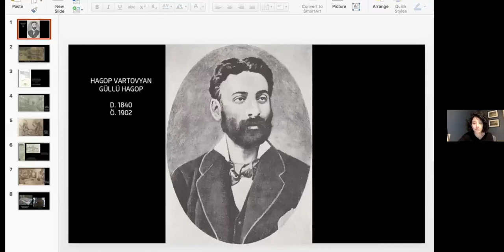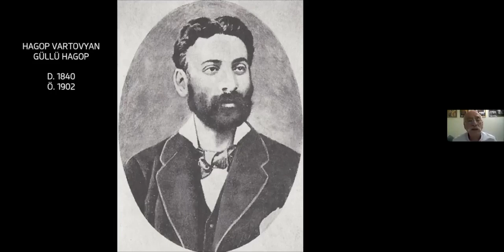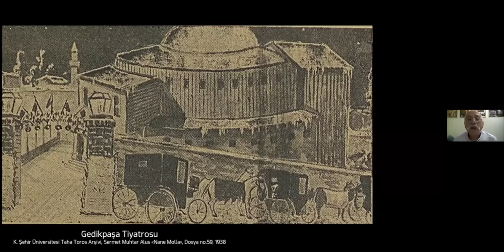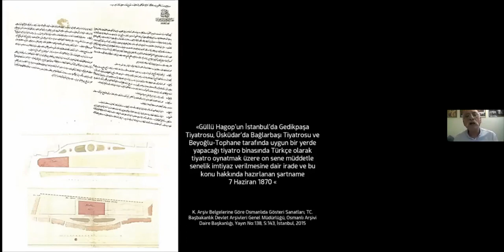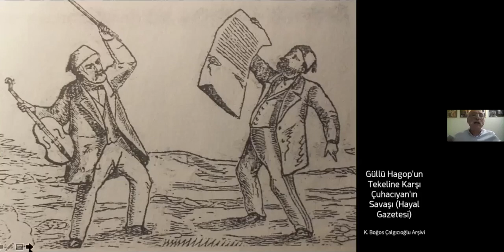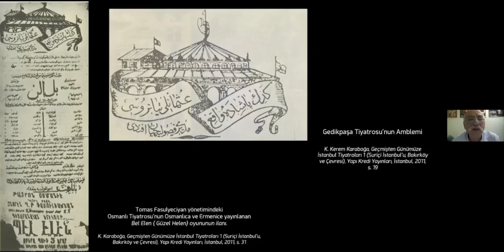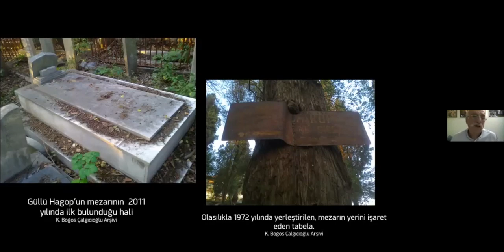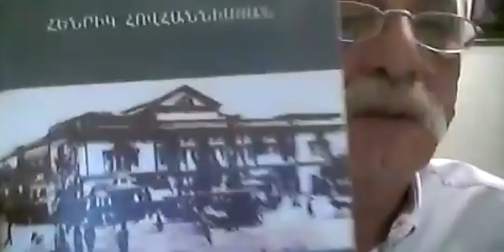Tiyatromuzda Tarih Konuşmaları II - Boğos Çalgıcıoğlu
TiyatromuzdaTarihKonuşmaları dizisinin ikinci oturumu, 7 Şubat Pazar günü Boğos Çalgıcıoğlu'nun "Osmanlı Tiyatrosu ve Güllü Agop: İstanbul Halkının Batı Tiyatrosu ile Tanışması" başlıklı konuşması ile gerçekleştirildi.

Konuşmada 19. yüzyılın sonlarına doğru İstanbul halkının Batı tarzı tiyatro ile tanışmasını, benimsemesini sağlayan Osmanlı Tiyatrosu’nun (Tiyatro-i Osmani) çokkültürlü oluşumu Hovhannes Kasparyan, özellikle Hagop Vartovyan (Güllü Agop) ve Gedikpaşa Tiyatrosu bağlamında ele alındı.

Konuşmacı: Boğos Çalgıcıoğlu
1950’de İstanbul’da doğdu. Feriköy Merametçiyan Ortaokulu ve Getronagan Lisesi’ni bitirdi. 1974 yılında Güzel Sanatlar Akademisi Tekstil Bölümünden mezun oldu.
Küçük yaşlarda başlayan tiyatro merakı, günümüze kadar dernek sahnelerinde oyuncu, yönetmen ve teknik danışman olarak görev almasını sağladı.
Dernek tiyatrolarında uzun süre görev aldıktan sonra BGST ekibiyle de tiyatro çalışmalarına hız vererek tiyatro tarihine ışık tutan oyunlarda da yer aldı.
1990 yılında Osmanlı Ermeni Tiyatro tarihi araştırması hakkında yaptığı ilk sunum, günümüze ulaşan detaylı sunumların kaynağını oluşturdu.
Osmanlı Ermeni Tiyatrosu hakkında yapmış olduğu çeviriler arasında; Yazar Şarasan’ın (Sarkis Tütüncüyan) Osmanlı Ermeni Sahnesi ve Çalışanları, İstanbul Katolik Ermenileri Patriği Levon Zekiyan’ın Venedik'ten İstanbul'a Modern Ermeni Tiyatrosunun İlk Adımları kitabı ve İstanbul Şehir Tiyatroları'nda kapalı gişe oynayan Yazar Hagop Baronyan’ın Şark Dişçisi bulunmaktadır.
Türk Tiyatrosu’nun kurucusu olarak adlandırılan Güllü Hagop’un kayıp mezarını da uzun arayışlar sonunda 2011 yılında bulmuştur. Afife Jale’nin gömülü olduğu mezarlık hakkındaki çalışmalarını da 2019’da tamamlamıştır.
Halen Osmanlı Ermeni Tiyatro tarihi hakkındaki araştırmalarına devam eden Çalgıcıoğlu, sahne çalışmaları ve sunumlarına devam etmekte; aylık kültür sanat dergisi Paros’ta da 6 yıldır Türkiye tiyatro tarihi konusunda yazmaktadır.

Moderatör: Ece Birçek Teselli

* Konuşmada kullanılan görsellerin kaynakları slaytlar üzerinde belirtilmiştir.